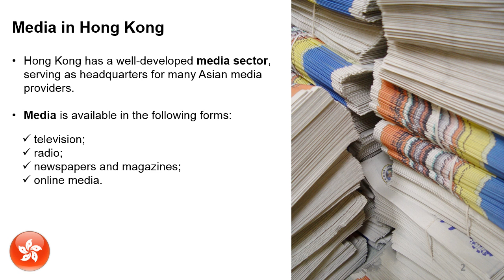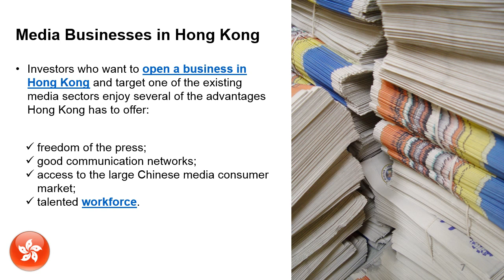Opening a Media Company in Hong Kong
Hong Kong is home to many international broadcasting networks and publications. The city is a center for both English and Chinese newspapers and the opportunities for investments are present in print media, TV and radio broadcasting but also online media. The media is given full freedom of expression. Broadcasting companies in Hong Kong enjoy a good business environment and an excellent communications network. Companies operating in this business field need to obtain special permits and licenses. For more details you can contact our company registration agents in Hong Kong